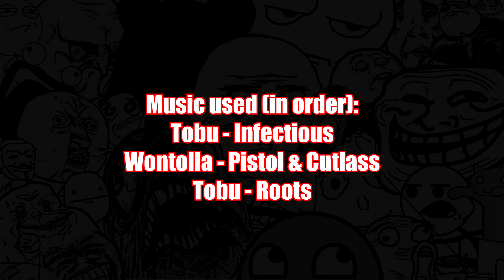World of Tanks - Epic wins and fails [Episode 27]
When sending me a replay, please, also write me the approximate time when interesting stuff happen, otherwise it makes it really hard for me to record the replays and yours might not be included because of that.

I get it that all of you who watch my videos might not like them, but, please, keep your negative comments for yourself, because we are all here to have fun.

Music used (in order):
Tobu - Infectious
Wontolla - Pistol & Cutlass
Tobu - Roots

All the songs' names are listed in the outro and/or in the description of every video, and I will NOT answer any comments regarding music.